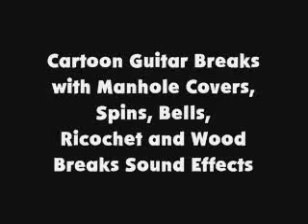Cartoon Guitar Breaks with Manhole Covers, Spins, Bells, Ricochet and Wood Breaks SFX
Requested by Garfield the Cat

These are the cartoon guitar breaks with manhole covers, spins, bells, ricochet and wood breaks sound effects.